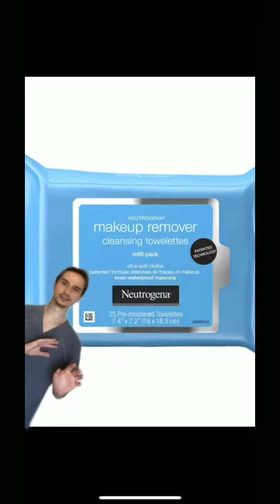What it’s like being a dermatologist on social media 👀.